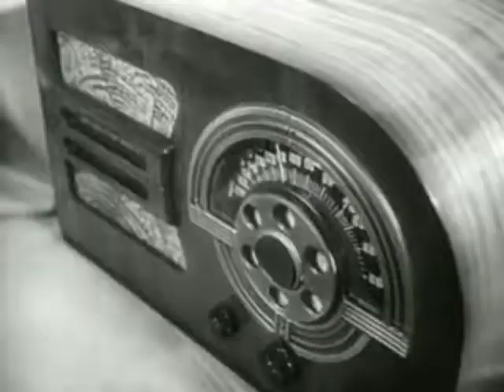А теперь попьем пивка!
Фрагмент из фильма "Капитализм с человеческим лицом  Франклин Рузвельт"